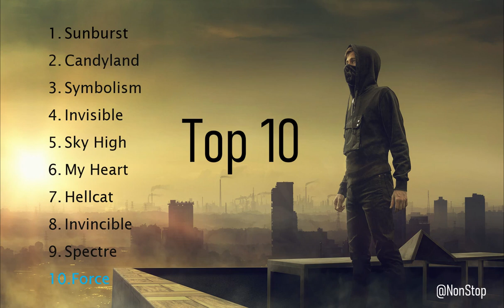Alan Walker Best Song [FCM_NonStopCV]@5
Song 7:
Connect with NCS

Song 8:
Connect with NCS

Song 9:
NCS

Song 10:
NCS